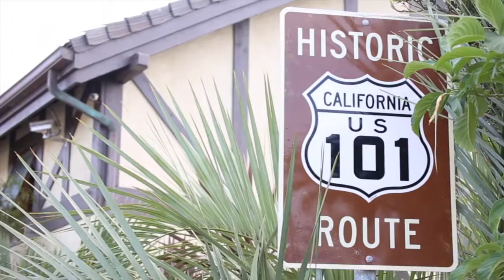The (unnofficial) 101 Music Video - Nick Lokken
I found this today, by complete accident..
In the spring of 2014, myself and three friends decided to take the challenge of filming a music video ourselves clear across the country where we have never been before. Seeemed like the perfect idea at the time. We took my buddy Sam's jeep, pulling this trailer with lawn mower tires holding it together. We had like 37 blowouts. No lie. This is what came out of that trip.

Filmed By:
Daniel Amotsuka